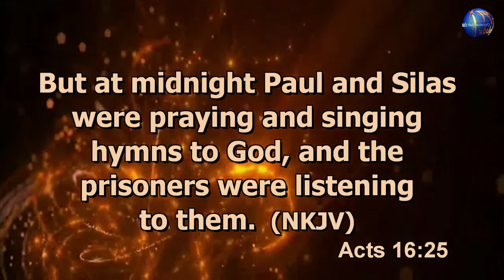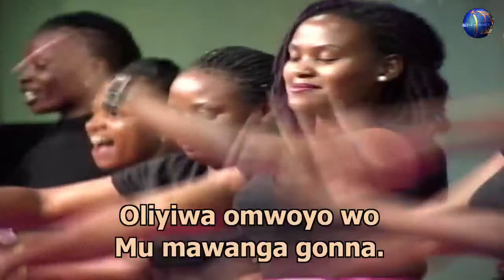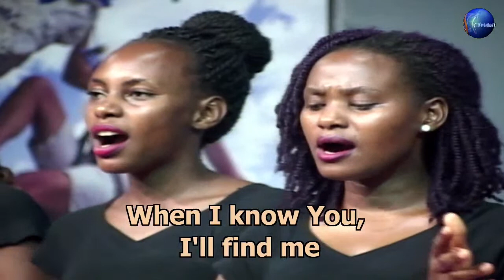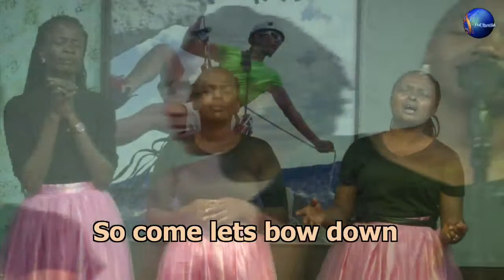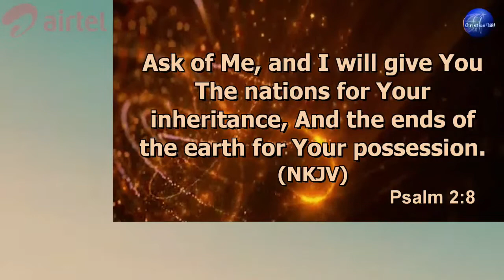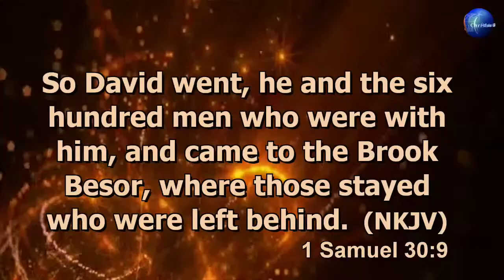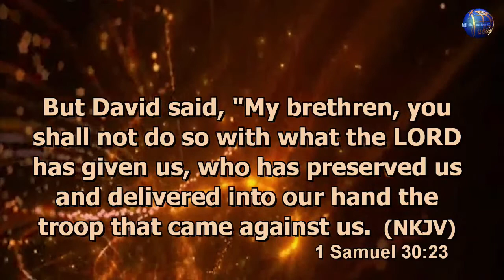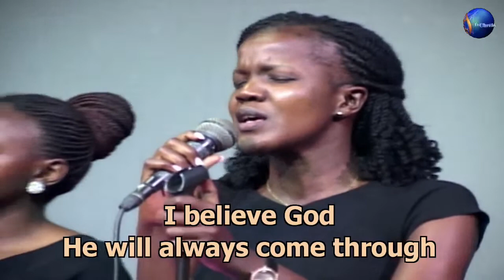Cross-Over Night 2023 | Restoration | TRANSFORM INT'L CONFERENCE 2023 | 08.09.2023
dfcu Bank[Jubilee Christian Life Church Int'l]
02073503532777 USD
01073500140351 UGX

Dial Church code - *217*350# [follow prompts on all networks to give your Offering, Tithe, Pledge, etc]
BLESSINGS UPON BLESSINGS!